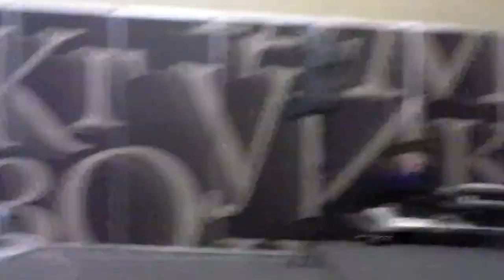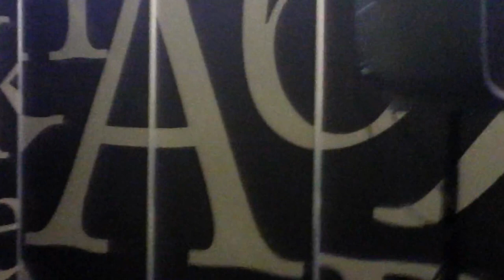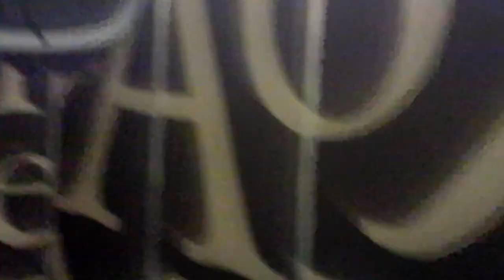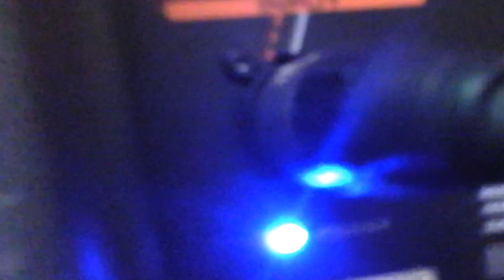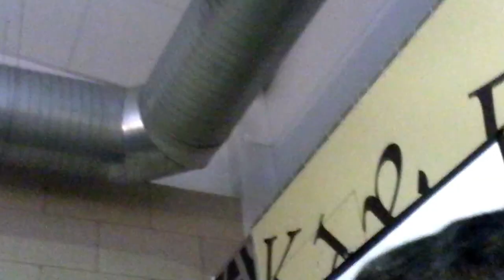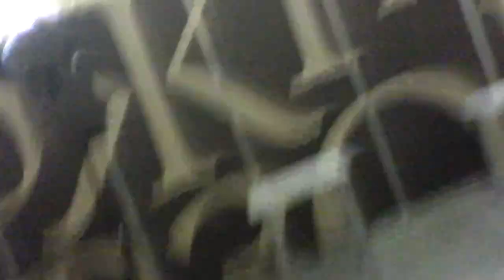ФРАГМЕНТ ВЫСТУПЛЕНИЯ С "The HET" В КРАСНОЯРСКЕ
НА КНИЖНОЙ ЯРМАРКЕ ВСЕРОССИЙСКОЙ... ПЕРВАЯ ЧАСТЬ ВЫСТУПЛЕНИЯ - БОЛЕЕ ИНТИМНАЯ, ЛИЧНАЯ - ОСТАЛАСЬ ЗА КАДРОМ...))) А ВОТ ФИНАЛ КАК-ТО СНЯЛСЯ... БОЛЬШЕ ЗВУК ИНТЕРЕСОВАЛ, ПРАВДА - ЗА КАРТИНКУ ПАРДОН, ЕСЛИ ЧТО...